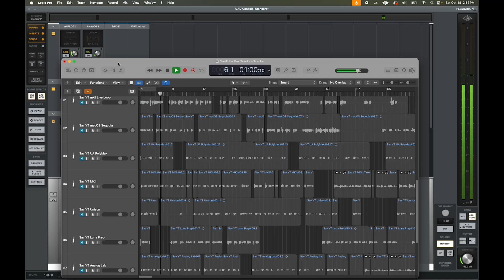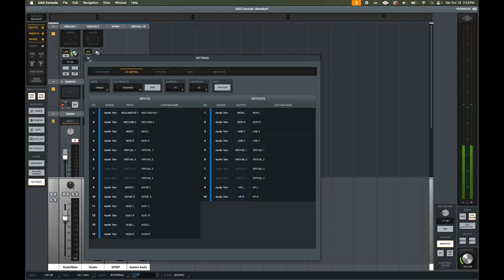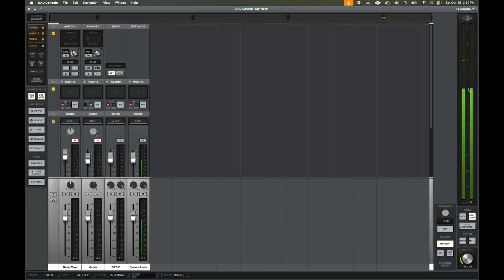Mac Audio Not Working with Apollo Twin? Here’s the Fix!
🎧 How to Fix Mac System Audio via UA Console | Apollo Twin Setup Guide
Having trouble getting your Mac's system audio to play through your Universal Audio Apollo Twin interface? In this quick and easy tutorial, we walk you through the exact steps to route Mac system audio (YouTube, Spotify, Zoom, etc.) through the UA Console software so you can monitor everything directly through your Apollo Twin.

✅ In this video, you’ll learn:
How to set Apollo Twin as your Mac’s default audio device
Proper Console configuration for system audio routing
How to use Virtual Channels in UA Console
Troubleshooting and fixing system audio issues

🎧 Gear used:
- Apollo Twin Duo Core
- Apple M1 MacBook Pro

FREE Apollo Twin Cheat Sheet!
A quick reference guide for all the buttons and connections on the Apollo Twin.

🎙️ Whether you're podcasting, streaming, mixing, or just want to play music through your studio monitors, this setup will get your system audio routed the right way using UA Console and Apollo Twin.